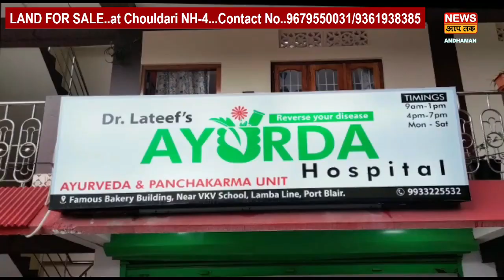ANTCC PRESIDENT RANGALAL HALDER NE KIYA BJP PARTY KO CHALLENGE !